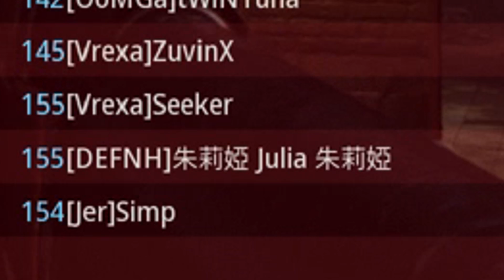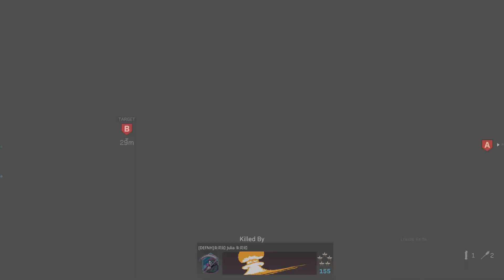I played against a "WALL HACKER" In Modern Warfare - Search and Destroy!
I realized really quick that this person was wall hacking and I wanted to share it with you guys so if you do encounter something suspicious like this you will know!